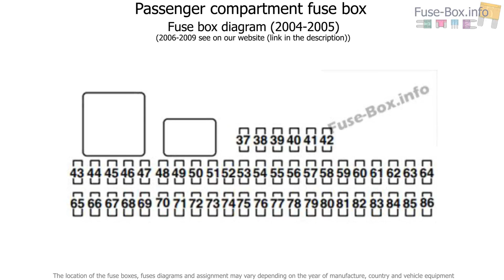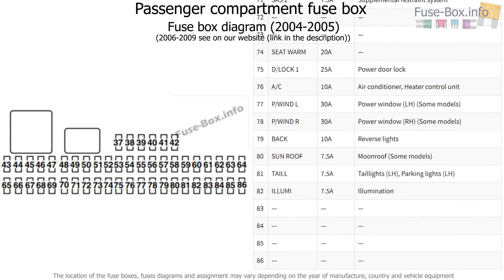Fuse box location and diagrams: Mazda 3 (BK; 2003-2009)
Fuse box diagram (location and assignment of electrical fuses) for Mazda 3 (BK; 2003, 2004, 2005, 2006, 2007, 2008, 2009).